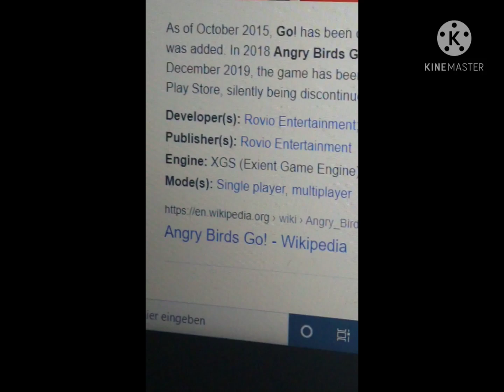Those Good Times :(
My Favorite Game is gone since Long time, Its bad